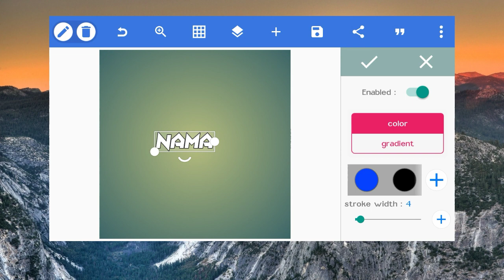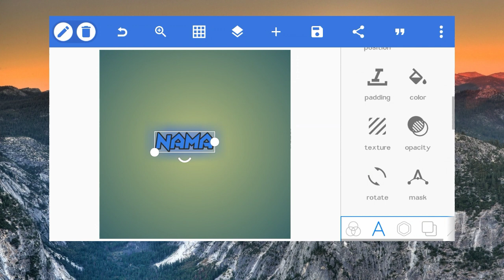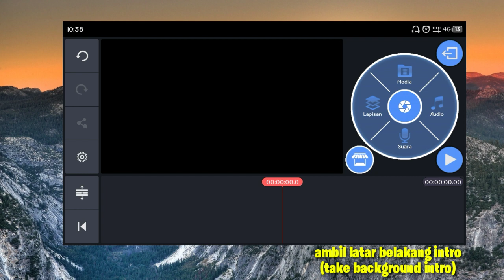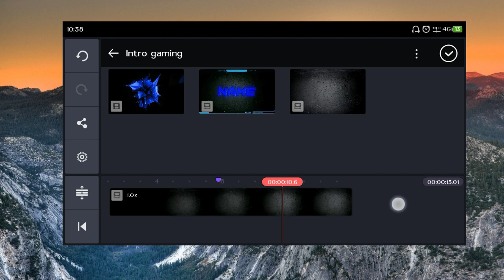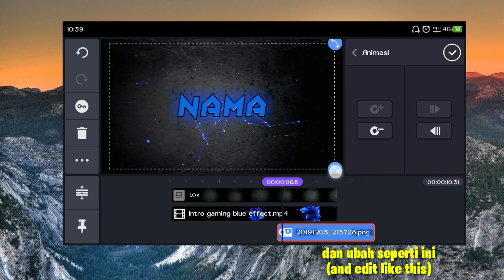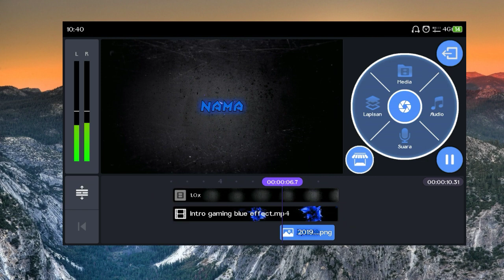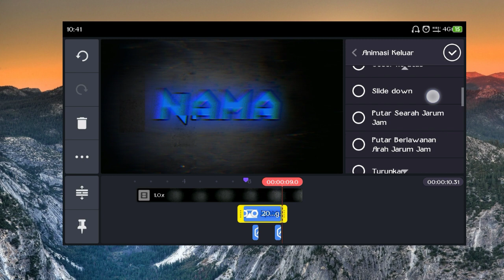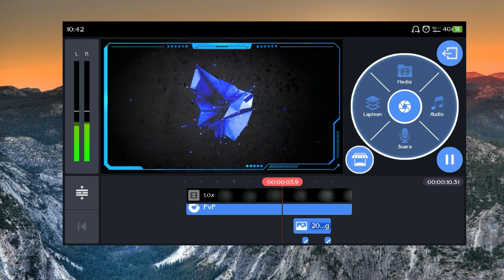Cara membuat intro gaming di kinemaster sangat Mudah || Technical SST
Hai guys.
Kembali lagi  di channel SST "Serba-Serbi Tutorial"
Tutorial kali ini, saya akan membuat  intro gaming lagi.

Support channel ini ya gaes, agar kedepannya lebih berkembang dan selalu memberikan Tutorial yang berkualitas.